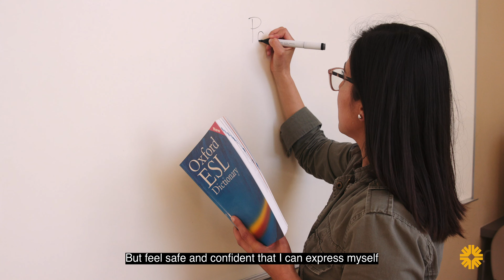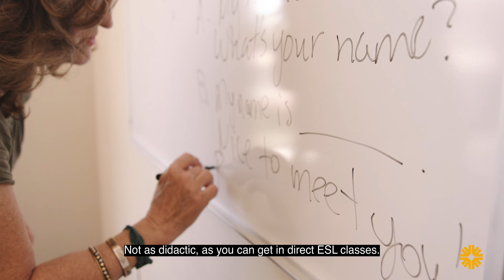Noncredit ESL at ESL - español with English subtitles